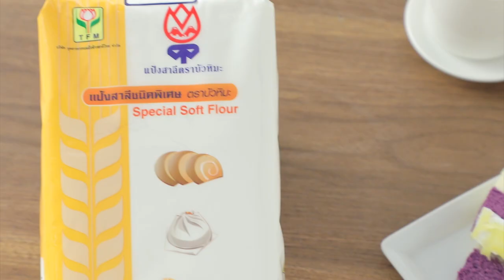เค้กมันม่วงนึ่ง ทำง่าย สไตล์ "อ.ยิ่งศักดิ์"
เค้กมันม่วงนึ่ง (ผลิตภัณฑ์: แป้งสาลีชนิดพิเศษ ตราบัวหิมะ)

สารเสริมสำหรับทำเค้กสปันจ์(เอสพี) 20 กรัม
นมข้นหวาน (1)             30 กรัม
นมข้นหวาน ( 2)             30 กรัม
ผงมันม่วง                       2 ช้อนโต๊ะ
สีผสมอาหารสีม่วงออร์คิด             1 ช้อนโต๊ะ
พิมพ์ขนาด 4 x 7 x 2 นิ้ว (ทาเนยขาวรองกระดาษและทาเนยขาวทับ) จำนวน 2 พิมพ์
บัตเตอร์ครีมสูตรที่ชอบ สำหรับตกแต่ง
เชดดาร์ชีสขูด สำหรับโรยหน้า

1.ใส่แป้งสาลีชนิดพิเศษ ตราบัวหิมะลงในภาชนะ ตามด้วยผงฟู เคล้าให้เข้ากัน เตรียมไว้
2.ใส่น้ำลงในภาชนะ ตามด้วยน้ำตาลทรายและสารเสริมสำหรับทำเค้กสปันจ์(เอสพี) ใช้เครื่องตีด้วยความเร็วสูงสุด 3 นาทีจนขึ้นฟู
3.เติมไข่ไก่ทีละฟองจนครบ ตีต่อที่ความเร็วสูงสุดอีก 3 นาที ลดความเร็วลงต่ำ ค่อยๆ เติมแป้งที่ผสมไว้ ตามด้วยนมข้นหวาน (1) ตีจนส่วนผสมทั้งหมดเข้ากันดี ปิดเครื่อง
4.แบ่งส่วนผสมที่ได้ออกเป็น 2 ส่วน เท่าๆ กัน ส่วนที่ 1เนื้อเค้กสีขาวตักใส่พิมพ์ที่เตรียมไว้ 1/3 ของพิมพ์ นำลงนึ่งใช้ไฟอ่อน นึ่งนานประมาณ 10 นาที นำออกจากลังถึง
5.คนนมข้นหวาน (2) ลงในภาชนะ ตามด้วยผงมันม่วงและสีผสมอาหารสีม่วงออร์คิด คนผสมจนเข้ากัน เทลงในเค้กส่วนที่ 2 คนให้เข้ากันเป็นเนื้อเค้กสีม่วง ตักเนื้อเค้กสีม่วงลงในพิมพ์ที่มีเนื้อเค้กสีขาวนึ่งสุกแล้วประมาณ ¾ ของพิมพ์เกลี่ยหน้าให้เรียบ นำลงนึ่งโดยใช้ไฟอ่อนนึ่งนาน 10 นาทีหรือจนกระทั่งสุก นำออกจากพิมพ์พักไว้ให้เย็นสนิท
6.ทาหน้าเค้กด้วยบัตเตอร์ครีมสูตรที่ชอบ โรยด้วยเชดดาร์ชีสขูดเป็นเส้น จัดใส่ภาชนะ พร้อมเสิร์ฟ

▲Line @yingsakfood